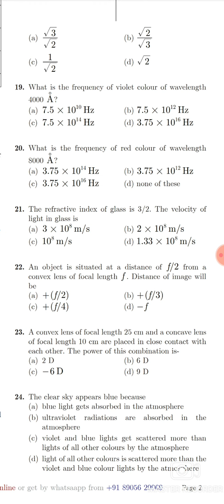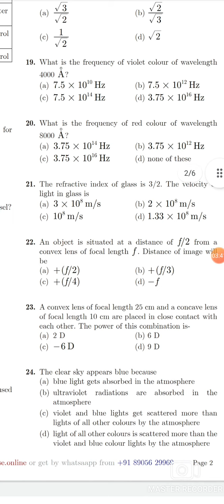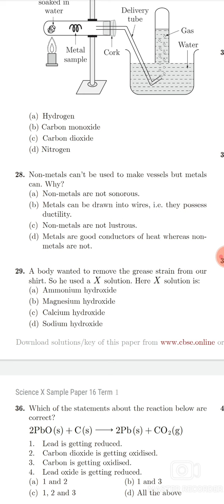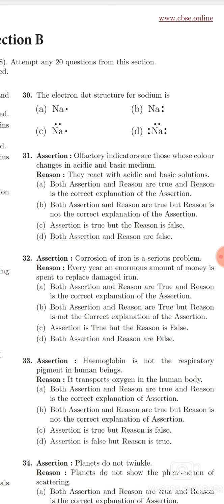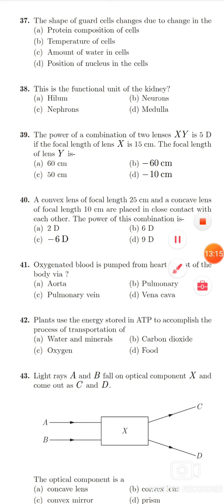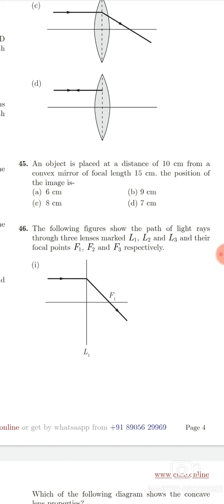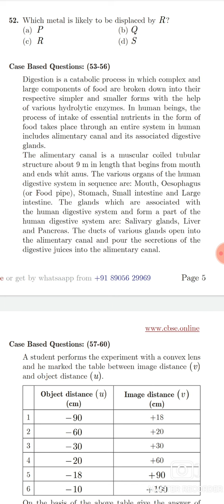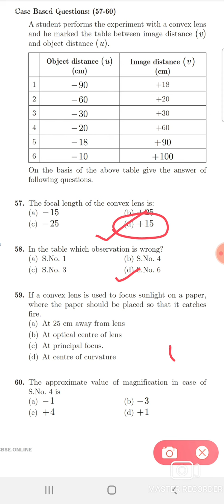26 November 2021sample paper 16 CBSE class 10th science